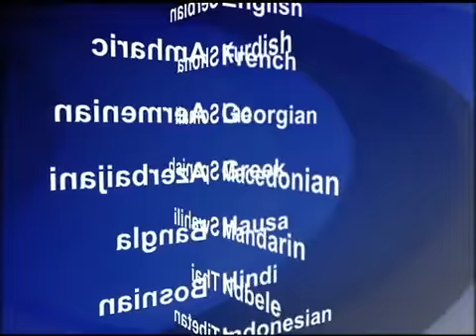2013-07-13 美國之音視頻新聞: 巴黎附近列車出軌導致六人死亡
法國官員說﹐救援人員還在繼續搜尋在巴黎南部火車出軌事件中的生還者和受害者。據信至少6人身亡。這列載有數百名旅客的列車星期五出軌後，撞向布雷尼-蘇爾-奧爾日車站站台，這里位於法國首都以南約20公里。列車當時正從巴黎開往利摩日市。